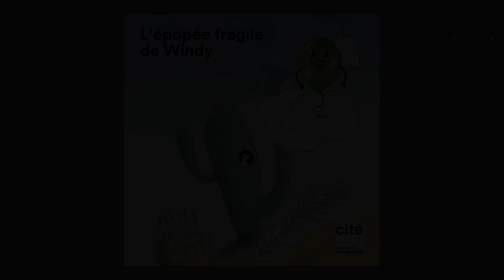[PODCAST] L'épopée fragile de Windy - Picus, le cactus géant (1/6)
Écoutez L'épopée fragile de Windy, une série de 6 histoires porteuse d’espoir et pleine de poésie qui permet d’aborder la fragilité avec les enfants âgés de 2 à 6 ans. Épisode 1.

Au pays du petit Monde, Windy est un ballon qui aime virevolter au-dessus des arbres. Mais un jour, une tempête se lève et le petit ballon est emporté dans un tourbillon de vent. “Pourvu que je n’éclate pas” s’écrie-t-elle avant de disparaître dans le ciel. Quand Windy rouvre les yeux, elle est à des milliers de kilomètres du Petit Monde… commence alors pour le ballon la plus incroyable des aventures !

2022
Besoin d'idées de sorties et d'activités en famille ?